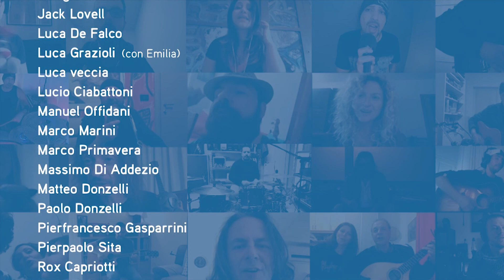ZapFest - Part of the Union (Strawbs cover)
ENG ____________________________________
 Part of the Union is a song by English band Strawbs, featured on their 1973 album Bursting at the Seams and was the band's most successful single.
The song (especially its chorus "You don't get me I'm part of the Union") quickly became popular as an unofficial anthem of the trades union movement. Subsequently, the Strawbs have confirmed that the song was written with genuine celebratory intent, in support of the unions.

ZapFest is an atypical music festival on the Italian scene; it takes place irregularly and develops into particular thematic events. It has several purposes, including fostering the development of the Middle Adriatic music scene through the interaction of emerging musicians from the most interesting musical realities mainly of Marche and Abruzzo (but with frequent participation by artists from Lazio, Tuscany and others north-central regions).
The particularity of the musical proposal, the technical level of excellence of the guests, the numerous "surprises" and the absolutely informal approach have meant that the ZapFest has become in a very short time one of the most anticipated cultural events of the Riviera delle Palme area, involving not only emerging and professional musicians, but also photographers, dance companies, performers, videomakers, make-up artists and many other young creatives who populate the variegated undergrowth of art of the Piceno area.

ITA ____________________________________
Part of the Union è una canzone della band inglese Strawbs, inclusa nel loro album del 1973 Bursting at the Seams ed è stato il singolo di maggior successo della band.
La canzone (soprattutto il ritornello "You not get me I'm part of the Union") divenne rapidamente popolare come inno non ufficiale del movimento sindacale. Successivamente, gli Strawbs hanno confermato che la canzone è stata scritta con genuino intento celebrativo, a sostegno dei sindacati.

ZapFest è un festival di musica atipico nel panorama italiano; ha luogo con cadenza irregolare e si sviluppa in eventi tematici particolari. Si prefigge diversi scopi, fra i quali favorire lo sviluppo della scena musicale del Medio Adriatico attraverso l’interazione dei musicisti emergenti provenienti dalle più interessanti realtà musicali principalmente di Marche e Abruzzo (ma con frequenti partecipazioni da parte di artisti di Lazio, Toscana ed altre regioni del centro-nord).
La particolarità della proposta musicale, il livello tecnico d’eccellenza degli ospiti, le numerose “sorprese” e l’approccio assolutamente informale hanno fatto si che lo ZapFest sia diventato in pochissimo tempo uno degli appuntamenti culturali più attesi della Riviera delle Palme, coinvolgendo non soltanto musicisti emergenti e professionisti, ma anche fotografi, compagnie di ballo, performers, videomakers, make-up artists e molti altri giovani creativi che popolano il variegato sottobosco dell’arte nell'area del Piceno.
personnel:

voce solista:
   Arianna Marconi
   Mariacristina Novelli
   Andrea De Blasi
   Antonio Malavolta
   Carl Fanini
   Fabio Alberti
   Franco Sgattoni
   Matteo Puzzo  (con Rocco)
   Simone Ragni
   Robo
   Zap

chitarra:
   Alessandro Paddeu
   Davide Laghi
   Domenico "Ringo" Caselli
   Fabrizio Sgattoni
   Giacinto Cistola
   Jan
   Marco Zinnia
   Matteo Cimadamore
   Roberto Moscatelli

basso:
   Cristiano Orlandi
   Damiano "Mr. Lucky" Fortuna

bouzouki:
   Riccardo D'Angelo

tastiere:
   Alessandro Ciucani
   Carlo Junior Bronzi
   Paolo Marconi

batteria:
   Alberto Biancucci
   Zap

The ZapFesters:
   Alessandra Bottolini
   Antonella Maroni (con Brando)
   Cinzia Gabrielli (con Elisa e Nicolas)
   Claudia Quartarulli
   Cristiana Saporosi
   Francesca Poli  (con Pulce e Pipo)
   Jennifer Di Lorenzo
   Jiliana Fazzini  (con Greta)
   Giorgia Coccia  (con Re Nico)
   Giorgia Natalini
   Maria Nalli
   Sonia Marconi  (con Thibault)
   Valentina Manni
   Valeria Zeppilli
   Alessandro Bruti
   Alessandro Toccaceli
   Alessandro “Turba” Tordini
   Andrea Carfagna
   Andrea Gagliardi
   Andrea Ricci
   Alfredo Gagliardi
   Arnaldo Rosati
   Claudio Giorgi
   Claudio Maroni
   Dino Brutti
   Domenico Antonini
   Domenico Di Quirico
   Filippo Amatucci
   Gaetano Panichi
   Giacomo “Pioweb” Antonini
   Giorgio Massi
   Jack Lovell
   Luca De Falco
   Luca Grazioli  (con Emilia)
   Luca Veccia
   Lucio Ciabattoni
   Manuel Offidani
   Marco Marini
   Marco Primavera
   Massimo Di Addezio
   Matteo Donzelli
   Paolo Donzelli
   Pierfrancesco Gasparrini
   Pierpaolo Sita
   Rox Capriotti
   Rudy Baiocchi
   Simone Balacco
   Stefano Albanesi
   Vincenzo Massicci  (con Ginko)
   Wallace